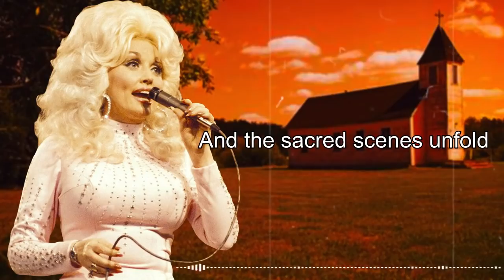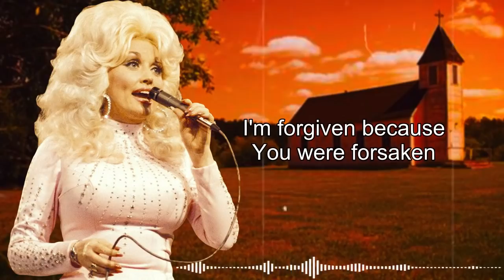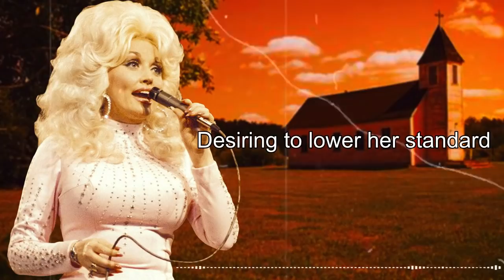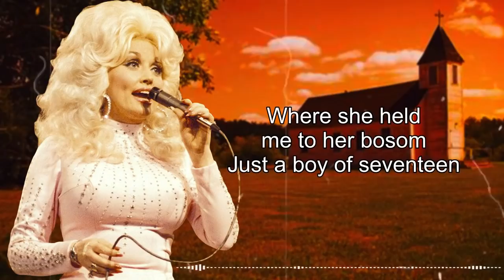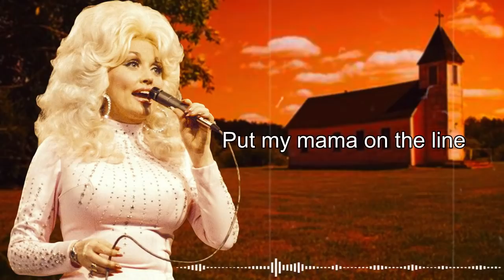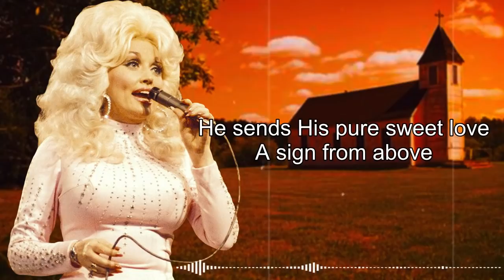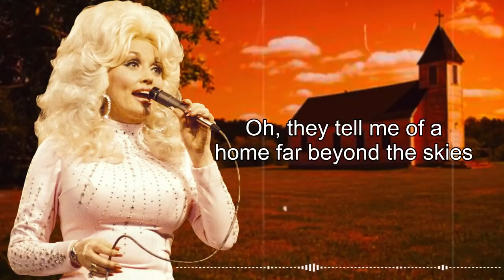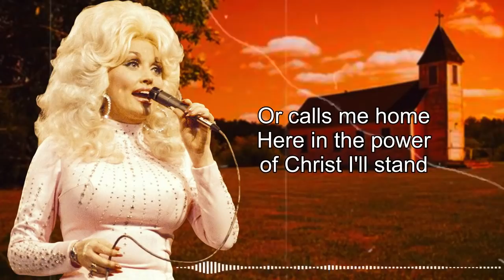Relaxing Morning Old Country Gospel Music 2021 Playlist 🙏 Classic Country Gospel Songs With Lyrics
[00:00:00] -  Precious Memories - Dolly Parton
[00:02:33] -  Amazing Grace - DOLLY PARTON
[00:06:15] -  Old Time Religion - Dolly Parton
[00:07:47] -  You Are My King
[00:12:13] -  If I Give My Soul
[00:15:34] -  Unanswered Prayers - Gemma Louise
[00:18:59] -  The Great Speckled Bird - Wanda Jackson - 1966.
[00:21:53] -  Coat of Many Colors
[00:24:56] -  In The Sweet By And By - Southern Gospel Revival
[00:27:36] -  Recall a Gypsy Woman
[00:30:34] -  Come Early Morning
[00:33:02] -  Phone In Heaven 2 _ lyric -  Mike Manuel
[00:36:34] -  For Your Tears I Died - Tara Montpetit & Brian Haney
[00:45:54] -  Wings Of A Dove - Ferlin Husky
[00:48:36] -  I'll Fly Away
[00:50:29] -  Softly and Tenderly
[00:53:42] -  When We All Get To Heaven - Alan Jackson
[00:55:25] -  Uncloudy Day
[00:59:13] -  The Old Country Church
[01:01:22] -  In Christ Alone